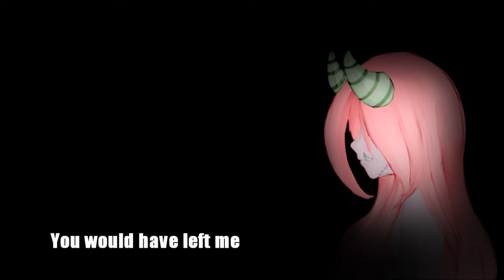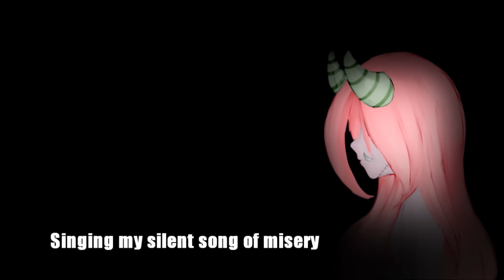Circus Monster (Cover) 【Aspen Lee】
A cover of Circus Monster. No matter what I did a lot of my different takes can be heard as my voice changes slightly but i though it sounded kind of cool like that?

✦ Originally by Circus P or VocaCircus

✦ Vocals: Myself

Not done

Lyrics:

Time is dead and gone
Show must go on
Its time for our act
They all scream at me

They cannot see
This curtain hides me
An amazing gift
So quick and swift

You were amazing
By myself I can't
They start to chant
Why are you not here?

Grinning at me
I lay on my knees
They want to hear me
Why can't 'he' see?

I need to see you
I have to see you

We get up on stage
They jump to enrage
Why is 'he' so near?

'He' wants me to sing
I just can not bring-
I say 'he's' not you

Singing its silent song of misery
A monster lies trapped in its own Nightmare
'He' is a tyrant
It lets out a plea

Why did she have to leave it all alone?
Bound to sing for us, a worthless monster
It never sees us
It despises us

Lying so useless, we start to holler
"Hey, get up you worthless Circus Monster!"

I lay all alone
I should have known you would have left me
'He' smiles at me
I can not see

Why 'he's' in your place
They can't tell me why you said good-bye
Right before our act
Those two young lions

Were always fun~
Why did they leave, too?

I can hear you sing
They will not obey
They've been lead astray

Will I still see you?
I panic and flee
They both pounce on me

I fell to the ground
I can't hear a sound
I look up and see
You are not with me

Am I all alone?
Where could you have gone?

It despises us

Ahh.

It despises us

Singing my silent song of misery
This monster lies trapped in my own Nightmare

I let out a plea
Why did you have to leave me all alone?
Bound to sing for them, a worthless monster

I never see them
I despise them so
Lying so useless, they start to holler